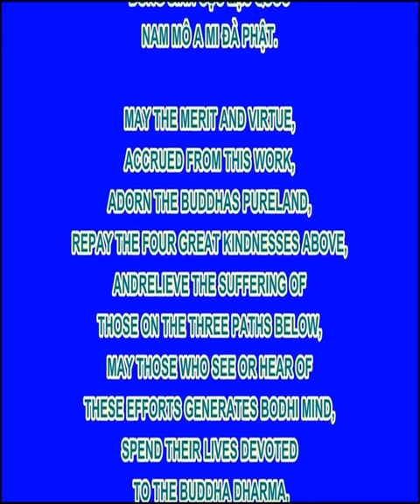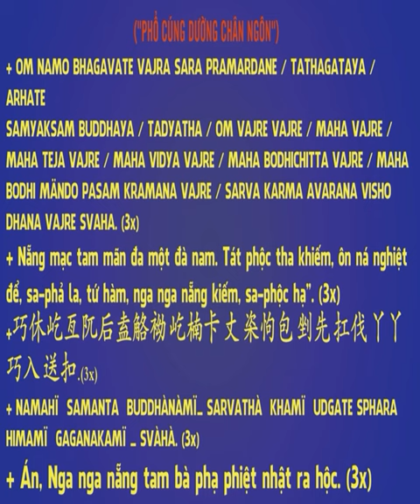Ưu Điểm Đời Này Của Tôi Chính Là Chưa Từng Hủy Báng Người Khác, Hòa Thượng Tịnh Không